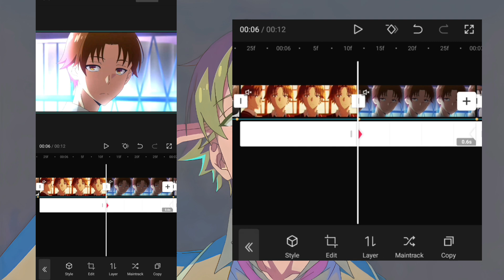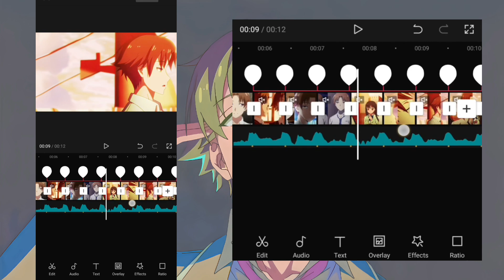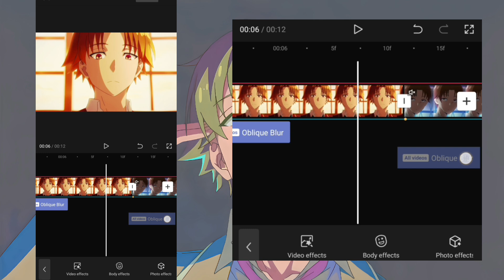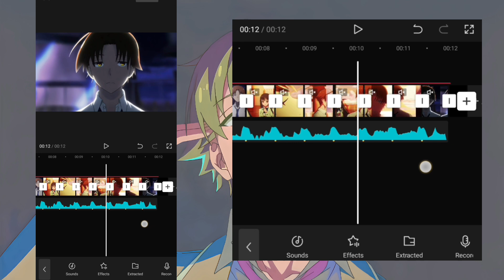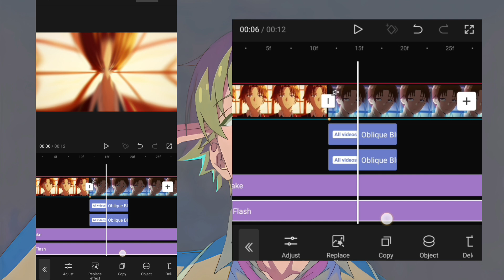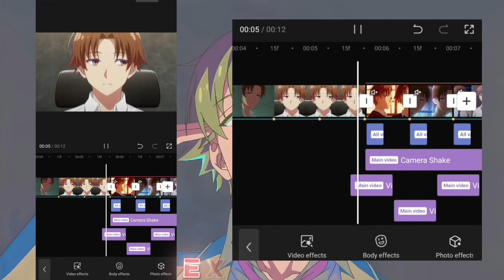CapCut Absorption Effect Tutorial